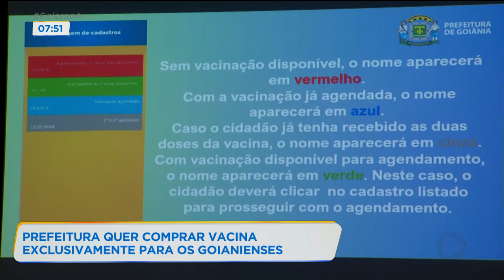PREFEITURA QUER COMPRAR VACINA EXCLUSIVAMENTE PARA OS GOIANIENSES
A PREFEITURA DE GOIÂNIA ESTÁ CRIANDO ESTRATÉGIAS PARA ADIANTAR A VACINAÇÃO AQUI NA CAPITAL. O PREFEITO ROGÉRIO CRUZ PLANEJA INVESTIR CINCO MILHÕES DE REAIS PARA COMPRAR DOSES DE VACINA EXCLUSIVAMENTE PARA OS GOIANIENSES.